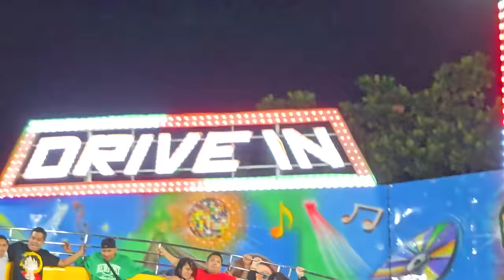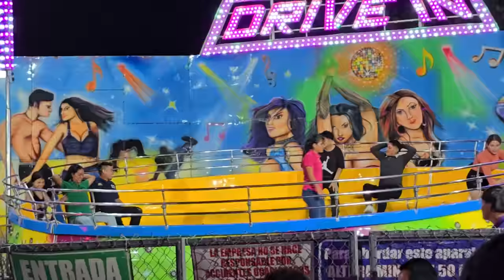Le fue mal a la gordita en el Tagada. Las bichas tienen miedo después de ver como las agarraron